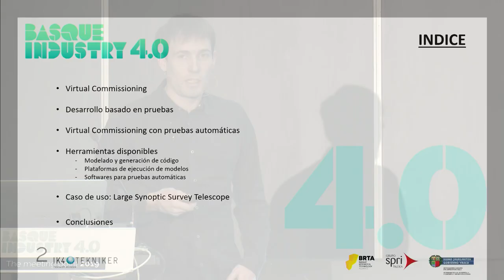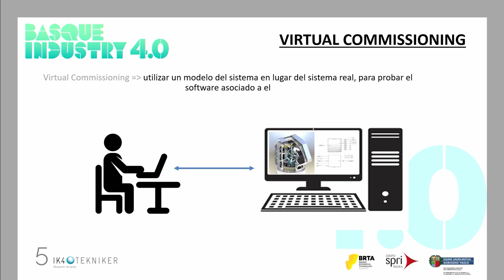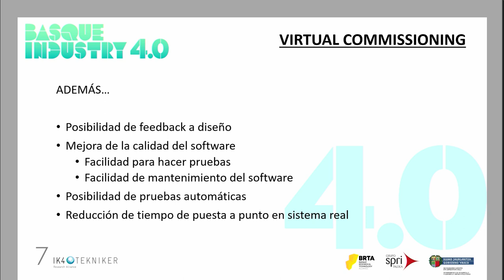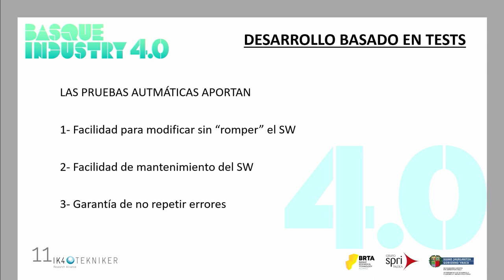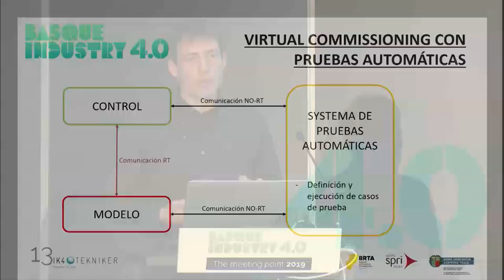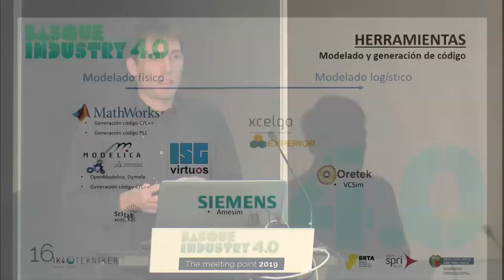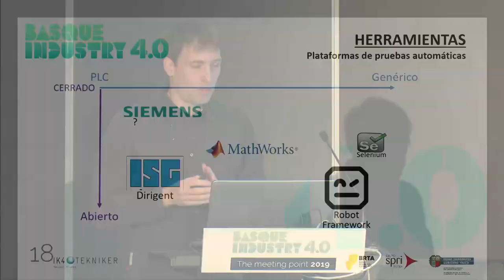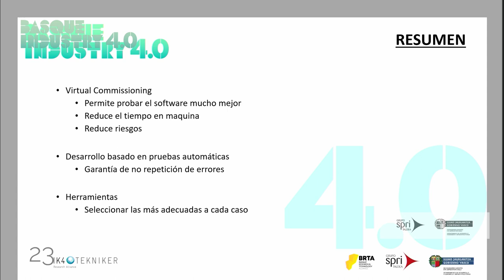Basque Industry Meeting Point 2019 - Taller Gemelos Digitales - Ion Iturbe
En la edición de 2019, Ion Iturbe, investigador de Tekniker ofreció una conferencia sobre “Modelos para simulación en el desarrollo y puesta a punto de sistemas -Virtual Commissioning” como parte del Taller sobre Gemelos Digitales.